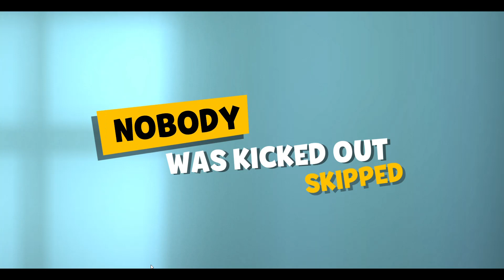GOLD PASS UNLOCKING AND GIVEAWAY WITH KILLER GAMEPLAY OF NEW GOLD PASS CHARECTER LUCY!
HEY GUYS FIND THE HIDDEN WORD AND COMMENT IT WITH YOUR INGAME ID TO WIN A GOLD PASS . ALL THE BEST TO ALL.